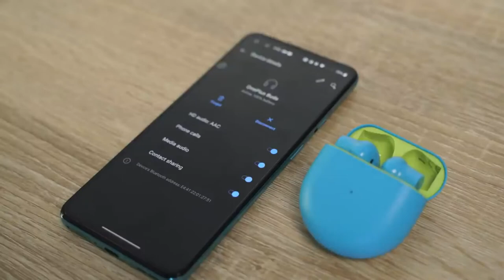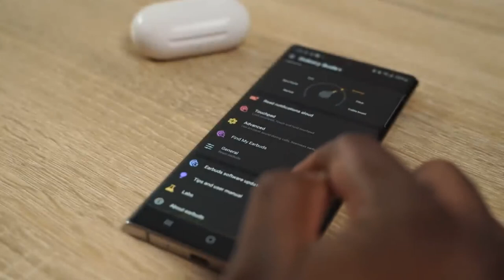OnePlus Buds - First Look!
OnePlus Buds

ThnX: Booredatwork.com